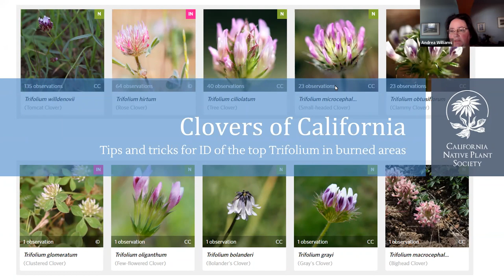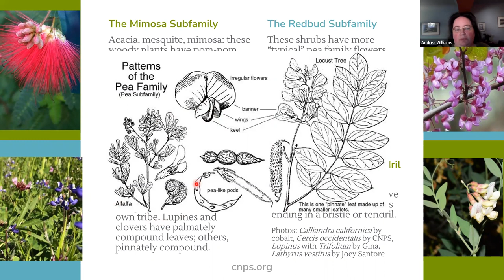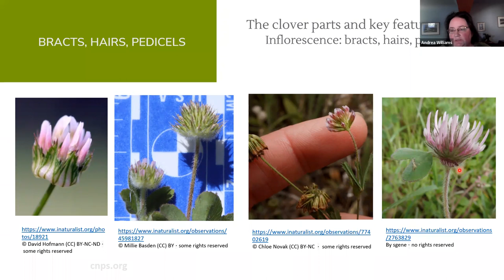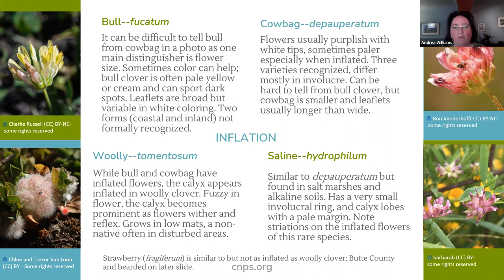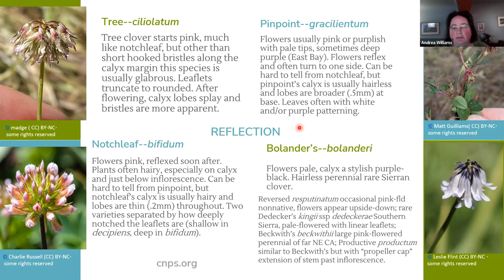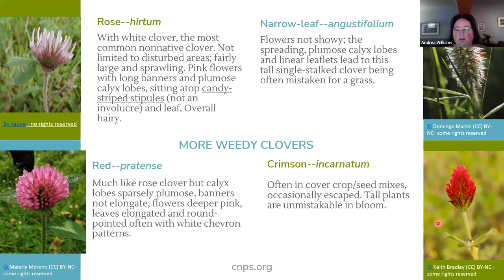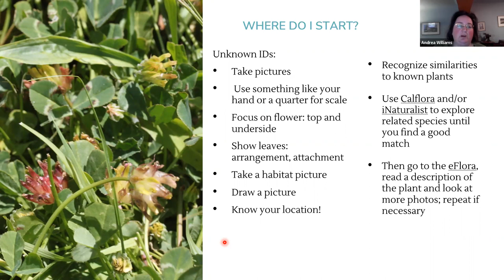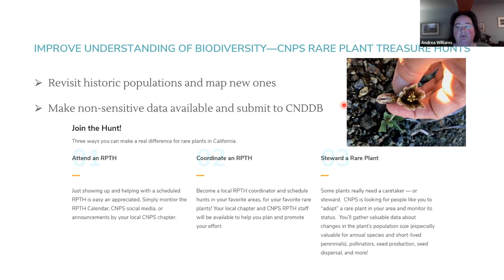CA Fire Followers Spring Training | Clovers of California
Getting out in the field is just one part of Spring Training! Join our “coaching staff” for plant identification drills to sharpen your skills.

On this training session, join Andrea Williams, the Director of Biodiversity Initiatives for the California Native Plant Society. Andrea has two decades of botany experience in public lands management in California, adding over 100 taxa to five local plant lists through observation and community science. Sign up and learn about the "tips and tricks” as well as what is not included in the key to look for in Clovers!